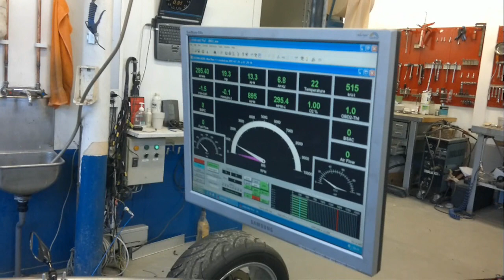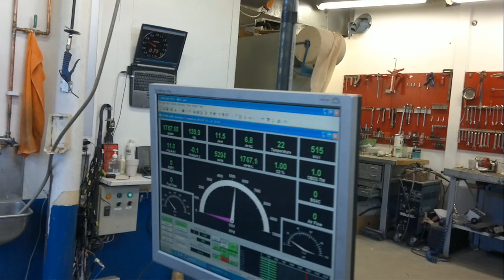Ariel Atom replica Dyno run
Dyno run of an Ariel Atom replica.
Engine: Volvo 2,0T -99 standard engine with Megasquirt injection.
146 bhp at the wheels, about the same as a standard Volvo 2,0T.